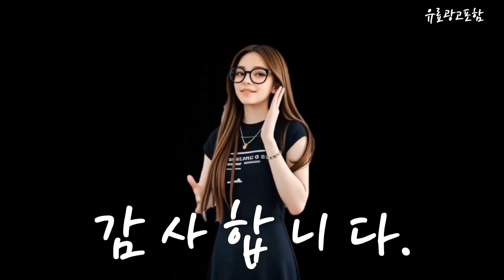쿠쿠압력밥솥 Top10!! 요즘 인기있는 쿠쿠압력밥솥 구매 가격 평점 후기 비교 총정리!!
❤️❤️❤️ 요즘 인기있는 쿠쿠압력밥솥 구매 가격 평점 후기 비교 총정리해 보았어요!! ❤️❤️❤️

[00:06]
10위. 쿠쿠 IH 전기압력밥솥 10인용 그레이스 화이트 CRP-CHP1010FW [244,600원]

[00:11]
9위. 쿠쿠 CRP-PW1085FD 10인용 전기압력 밥솥 [164,000원]

[00:17]
8위. 쿠쿠 전기압력밥솥 10인용 CRP-QS1020FSM [172,900원]

[00:23]
7위. 쿠쿠 전기 압력밥솥 6인용 CRP-R068FS [168,770원]

[00:28]
6위. 쿠쿠 트윈프레셔 미니 전기압력밥솥 3인용 CRP-TT0310FGW [180,070원]

[00:34]
5위. 쿠쿠 IH 전기 압력밥솥 6인용 CRP-DHB0660FDM [242,460원]

[00:40]
4위. 쿠쿠 전기압력밥솥 10인용 CRP-P104FB 블랙 [152,660원]

[00:45]
3위. 쿠쿠 트윈프레셔 더라이트 전기압력밥솥 6인용 CRP-ST0610FL 라벤더 [211,000원]

[00:51]
2위. 쿠쿠 IH 전기압력밥솥 6인용 그레이스 화이트 CRP-DHP0610FW [218,450원]

[00:57]
1위. 쿠쿠 전기압력밥솥 10인용 CRP-QS1020FGM 브라운 [163,800원]